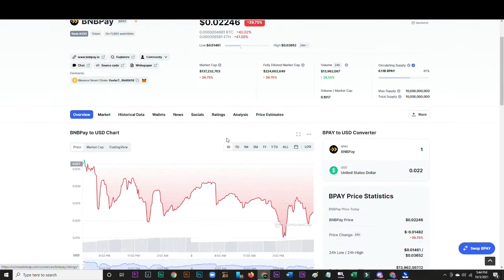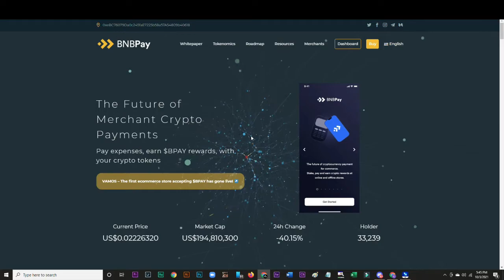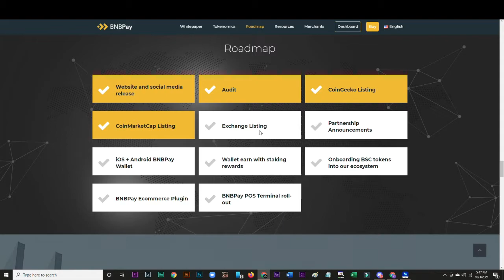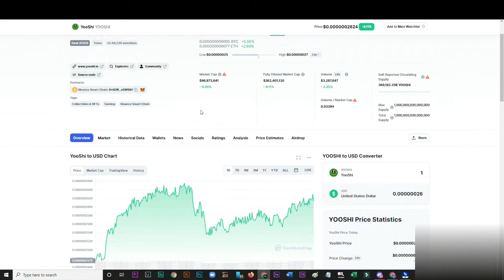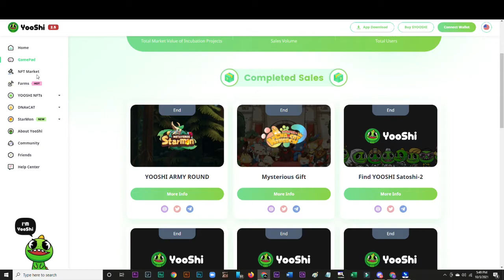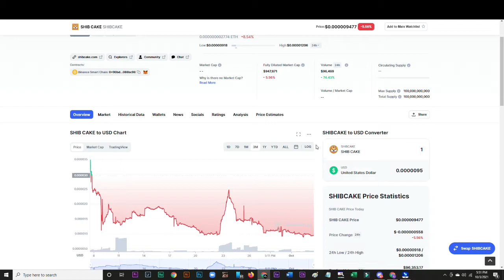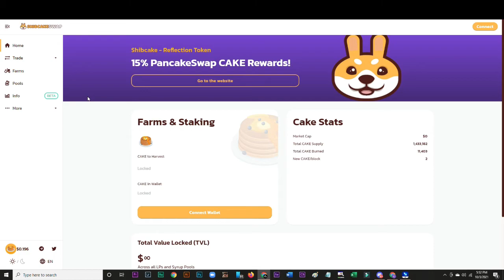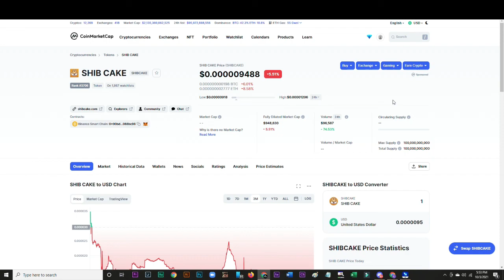The 3 BEST Altcoins that could make you Rich || Usable Coins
The 3 Best altcoins that could make you rich as well as these are usable coins. They aren't consider as shit coins any more.
Warning:
ALTCOINS ARE INCREDIBLY RISKY SO MAKE SURE YOU ARE COMFORTABLE WITH -90% LOSSES!!! THIS IS EXTREMELY HIGH RISK AND HIGH REWARD!!